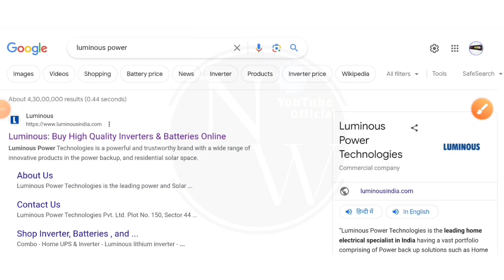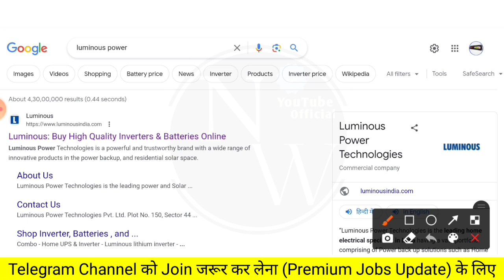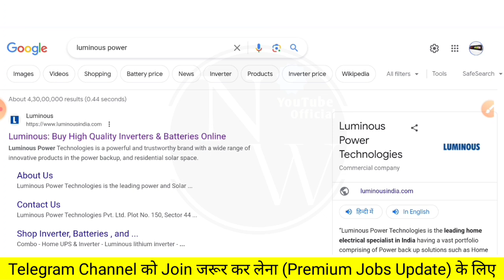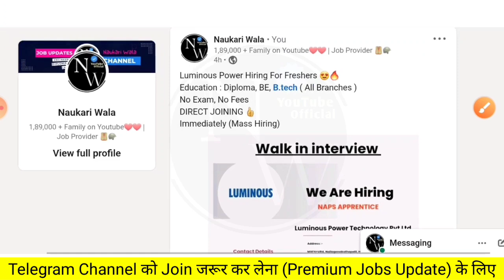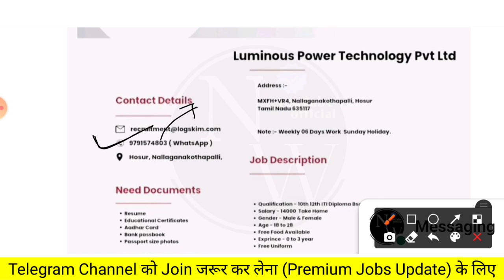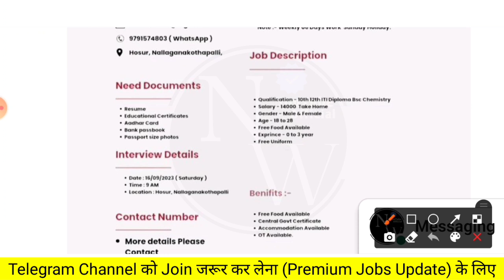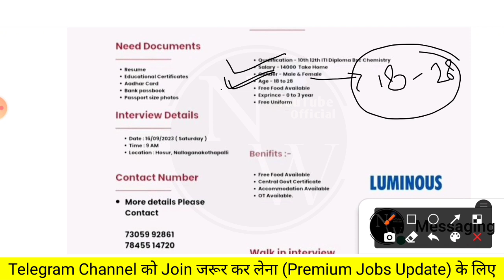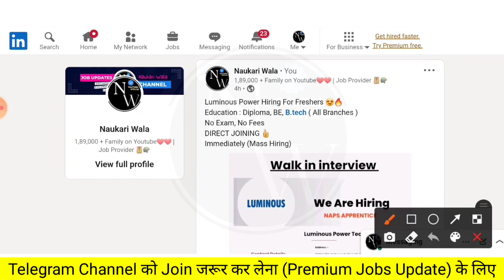Power Plant Recruitment 2023 | Freshers | 1575+ Vacancy | ITI/Diploma/Degree | Off Campus | Mnc Jobs